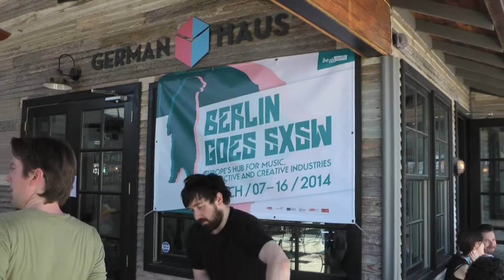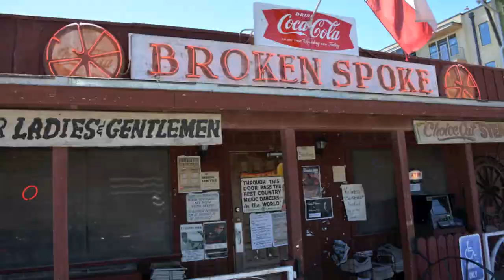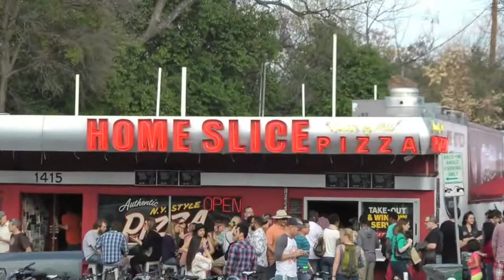Austin 2014 Episode IV Clubs & Parties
Der inoffizielle/nicht kommerzielle Teil des SXSW-Festivals ist der beste!!!